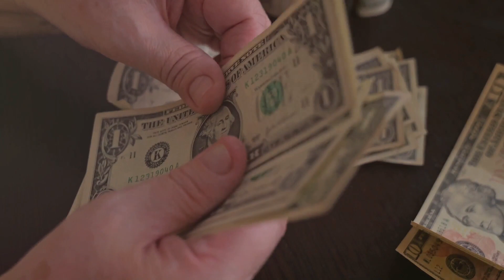Survive the Collapse: 7 Crucial Skills You Need Now!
Are you ready to face the unthinkable? In "Survive the Collapse: 7 Crucial Skills You Need Now!" we dive deep into the essential tactics that could save your life if society crumbles overnight. As a seasoned prepper with over two decades of experience, I’ve learned that the unexpected can become reality with little warning. This video isn’t just about survival—it’s about thriving in chaos.

From the onset, you’ll learn the #1 skill that surpasses all others: mental resilience. Discover how cultivating a robust mindset can dramatically increase your chances of survival in a post-apocalyptic world. We'll also cover practical survival skills like finding water, building shelters, and foraging for food—skills that are invaluable when the conveniences of modern life are stripped away.

You'll gain insights into maintaining physical health, the importance of strong social connections, and strategies for long-term sustainability. Learn why mastering the art of bartering could be your key to a prosperous life amidst collapse. And most importantly, I'll show you how to stay informed and vigilant, ready to face whatever comes next.

This video aims to prepare you not just to survive, but to thrive. We encourage you to share your own survival tips in the comments below and engage with our community of resilient warriors.

For those looking to deepen their knowledge, visit the Modern Warrior Project website or enroll in MWP University. Under the guidance of Shane Blevins and our skilled team, you'll enhance your readiness for any crisis.

Remember, it's better to be a warrior in a garden, than a gardener in a war. Equip yourself with knowledge, and let's prepare together. Stay safe, stay strong, and stay prepared!

CHAPTERS:
0:00 - SHTF Preparedness Introduction
0:16 - Mental Resilience for Survival
0:39 - Essential Survival Skills
0:59 - Health and Fitness Priorities
1:14 - Building Social Connections
1:29 - Planning for Sustainability
1:48 - Bartering Skills Mastery
2:03 - Staying Informed and Vigilant
2:16 - Top Tips for Societal Collapse
2:34 - Optimal Survival Mindset and Skills📢📢📢

If you're interested in Prepping, Tactics, Survival, and Fitness

The Modern Warrior Project is run by Shane Blevins a retired Special Operations Soldier (Army) and SERE Specialist (Survival, Evasion, Resistance, and Escape) and staffed by some of the world's most competent in their fields of expertise. Each week the team offers excellent information, videos, and more on the four fundamental elements of a Modern Warrior